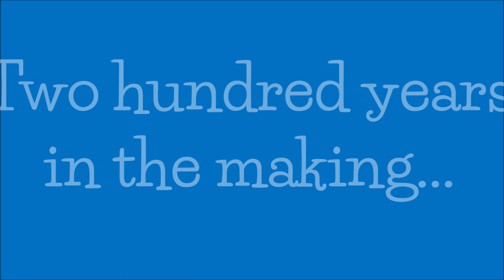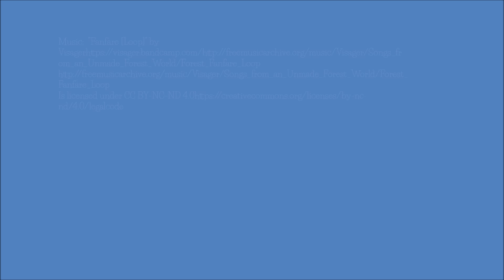HFK Bicentennial Minute--9-25-18